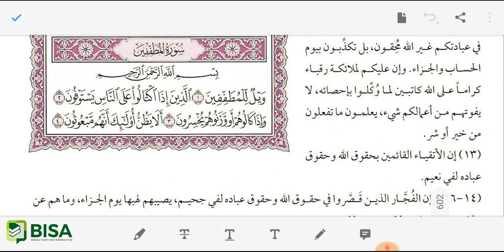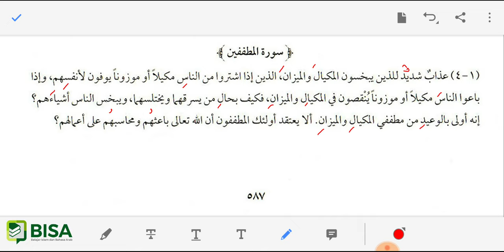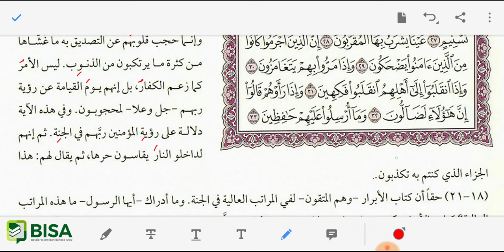Tafsir Al Qur'an Harian 44: Surat Al Muthaffifin 1-17